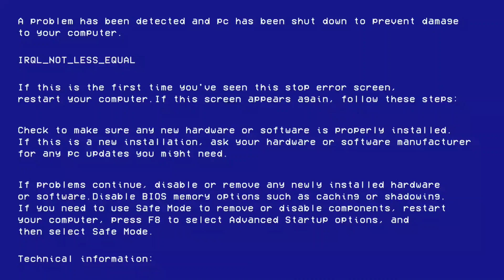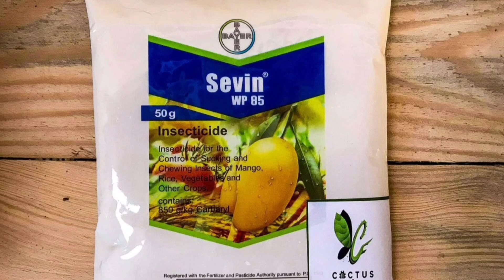Belgian Malinois - Tips Upang Maalis ang mga Garapata sa Ating Kennel.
Mag sa summer na naman, aktibo na naman ang mga ticks o garapata. Paano sila puksain. alamin sa videong ito.